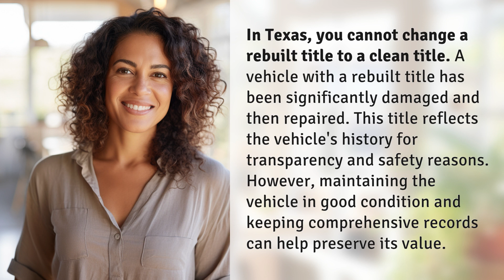How do I change a rebuilt title to a clean title in Texas?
Transforming a Rebuilt Title to a Clean Title: Unveiling Texas Regulations 👉 Rebuilt to Clean: Texas Regulations 👉 Discover the ins and outs of changing a rebuilt title to a clean title in Texas. Learn why transparency and safety are paramount, and explore strategies to maintain your vehicle's value despite its history.

Laura S. Harris (2024, February 8.) How do I change a rebuilt title to a clean title in Texas?
    🌐 AskAbout.video